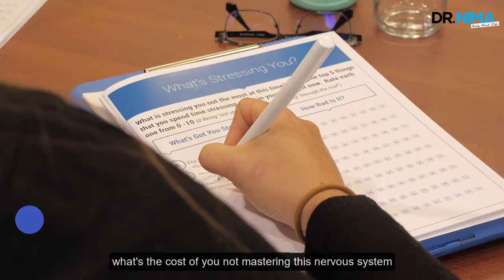Upcoming Events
If you’re tired of content based on fear, and you want to listen to something while you drive, cook, or any time you want to grow,  listen to over 160 Fb Live Transmissions I did over the last 18 months to help my community with trainings on Transforming our relationships by learning how to regulate our own Autonomic Nervous Systems so we can work to heal the free-floating anxiety in the background of our lives, transform our relationships, and Break Cycles of Intergenerational Trauma that didn’t start with us.